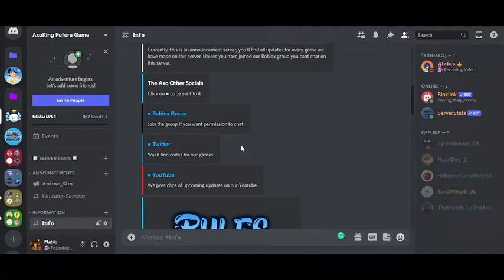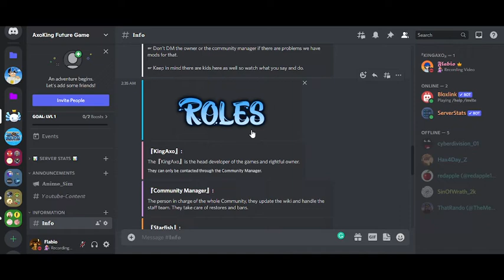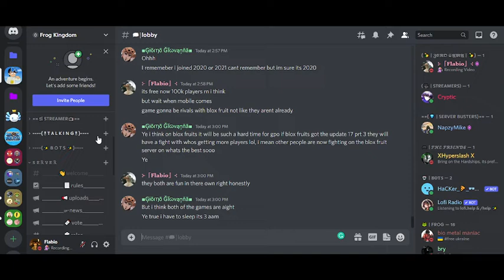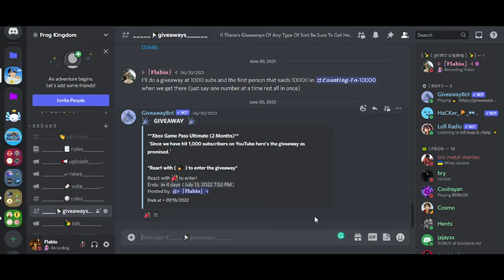Doing A Giveaway In Our Discord Server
The giveaway is in the Frog Kingdom server it won't be the last giveaway there will be more.

✯ Favorite Anime Dragon Ball
✯ Favorite Game Anything Fun.
✯ Favorite Thing To Do When I Have Free Time Play With My Friends And Sleep.